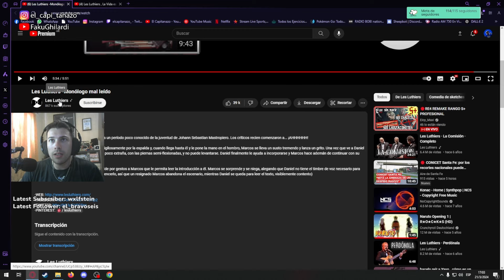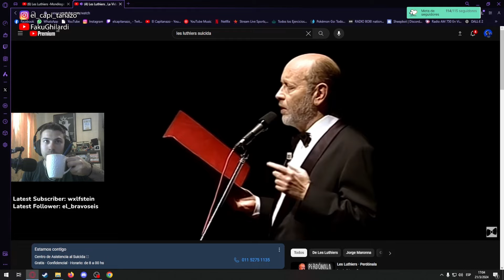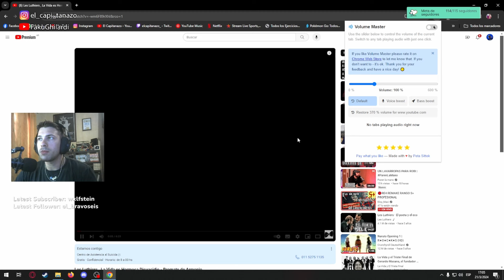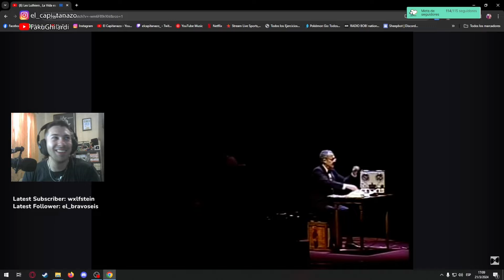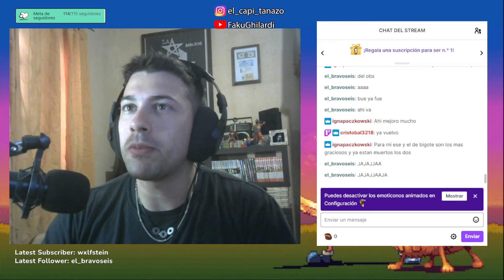Miro "LES LUTHIERS" por Primera Vez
Estas ¿ABURRIDO? 🤔, Vení que te saco una SONRISA...🤣  te vas a REÍR mucho con mis SUSTOS 😨 y MOMENTOS GRACIOSOS. 😝

▬▬▬▬▬▬▬▬▬▬▬▬▬▬▬Capítulos ▬▬▬▬▬▬▬▬▬▬▬▬

00:00 - Inicio del Video
01:19 - Monólogo Mal leído
06:21 - La Vida es Hermosa Disuacidio

▬▬▬▬▬▬▬▬▬▬ 👀 De donde saco el contenido ❓▬▬▬▬▬▬

🎬 Contenido sacado de mi Twitch y editado para subir a YouTube.

▬▬▬▬▬▬▬▬▬ 🖥️ INFORMACIÓN SETUP ▬▬▬▬▬▬▬▬▬

EVGA GTX 1070Ti
Gigabyte B450 Gaming X
T-Force 2x8GB DDR4
CoolerMaster v750 80+ GOLD
SDD + HDD